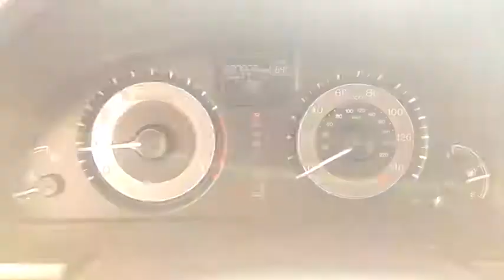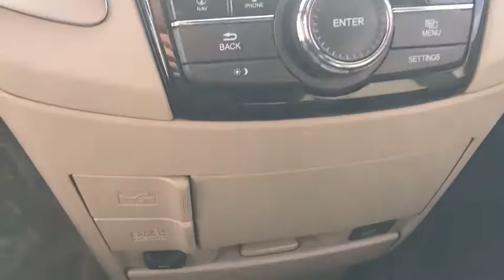2016 Honda Odyssey Elgin, Schaumburg, Barlett, Barrington, Hoffman Estate, IL PE1726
Deep Scarlet Pearl Used 2016 Honda Odyssey available in Elgin, Illinois at McGrath Honda Elgin. Servicing the Schaumburg, Barlett, Barrington, Hoffman Estate, IL area.

2020 Randall Rd.

Recent Arrival! 2016 Honda Odyssey EX-L Deep Scarlet Pearl 3.5L V6 SOHC i-VTEC 24V FWDLocal One Owner with Clean CARFAX!!!Ask to see AutoiPacket for complete Service Certification Details!!!-Honda Certified-Two KeysBluetooth/HandsFree, Rear Backup Camera, Sunroof/Moonroof, Power Lift Gate, Bluetooth, USB/AUX Ports, MP3, Professionally inspected By Mcgrath Honda Certified Technician Ask Us For The report, Super Clean Inside and Out, Odor Free Interior, Service Records Are Available, All The Keys And Books, 3rd Row Seating, Dual Power Sliding Doors & Rear Hatch, Rear Climate Controls, Rear Air/Heat Venting, Just Serviced All Scheduled Maintenance Up To Date, Automatic temperature control, Front dual zone A/C, Heated front seats, Leather Seat Trim, Navigation System, Power driver seat, Remote keyless entry, Steering wheel mounted audio controls.Certified. HondaTrue Certified Details:* Powertrain Limited Warranty: 84 Month/100,000 Mile (whichever comes first) from original in-service date* Limited Warranty: 12 Month/12,000 Mile (whichever comes first) after new car warranty expires or from certified purchase date* Roadside Assistance* Transferable Warranty* Vehicle History* Warranty Deductible: $0* Roadside Assistance for the duration of the Certified Pre-Owned Limited Warranty. Up to two complimentary oil changes within the first year of ownership. SiriusXM 90-Day Trial* 182 Point Inspection** MARKET VALUE PRICING at Mcgrath Honda Of Elgin. Shop/Buy with confidence! With our Market Value Pricing, you'll find our competitive market-based price on every pre-driven vehicle upfront,... No games, No hassles, Just Real Prices!!
Body-Colored Rear Step Bumper,Galvanized Steel/Aluminum Panels,LED Brakelights,Deep Tinted Glass,Speed Sensitive Variable Intermittent Wipers,Power Sliding Rear Doors,Fixed Rear Window w/Fixed Interval Wiper and Defroster,Compact Spare Tire Mounted Inside,Power Liftgate Rear Cargo Access,Body-Colored Power Heated Side Mirrors w/Manual Folding,Wheels: 17 x 7 Alloy,Clearcoat Paint,Body-Colored Front Bumper w/Chrome Rub Strip/Fascia Accent,Express Open/Close Sliding And Tilting Glass 1st Row Sunroof w/Sunshade,Steel Spare Wheel,Tires: P235/65R17 103T AS,Front Windshield -inc: Sun Visor Strip,Chrome Door Handles,Chrome Side Windows Trim  Black Front Windshield Trim and Black Rear Window Trim,Lip Spoiler,Fully Automatic Projector Beam Halogen Daytime Running Headlamps w/Delay-Off,Tailgate/Rear Door Lock Included w/Power Door Locks,Black Grille w/Chrome Accents,Full Cloth Headliner,Perimeter Alarm,Leather Steering Wheel,Engine Immobilizer,Remote Keyless Entry w/Integrated Key Transmitter  2 Door Curb/Courtesy  Illuminated Entry  Illuminated Ignition Switch and Panic Button,Trip Computer,Power 1st Row Windows w/Driver And Passenger 1-Touch Up/Down,Rear HVAC w/Separate Controls,Removable Floor Console w/Covered Storage  Mini Overhead Console w/Storage  Conversation Mirror and 2 12V DC Power Outlets,Remote Releases -Inc: Power Cargo Access and Mechanical Fuel,Manual Anti-Whiplash Adjustable Front Head Restraints and Manual Adjustable Rear Head Restraints,Delayed Accessory Power,Carpet Floor Trim,Window Grid Antenna,Illuminated Locking Glove Box,Systems Monitor,Instrument Panel Covered Bin  Refrigerated/Cooled Box Located In The Console  Driver / Passenger And Rear Door Bins,HomeLink Garage Door Transmitter,Driver And Front Passenger Armrests and Rear Center Armrest Rear Seat Mounted Armrest Outboard Only w/Storage,FOB Controls -inc: Trunk/Hatch/Tailgate  Windows and Sunroof/Convertible Roof,Fade-To-Off Interior Lighting,Gauges -inc: Speedometer  Odometer  Engine Coolant Temp  Tachometer  Trip Odometer and Trip Computer,Smart Device Integration,Analog Display,Full Carpet Floor Covering -inc: Carpet Front And Rear Floor Mats,Bluetooth Handsfreelink Wireless Phone Connectivity,Leatherette Door Trim Insert,Day-Night Auto-Dimming Rearview Mirror,Radio: 246-Watt AM/FM/CD Audio System w/7 Speakers -inc: subwoofer  SiriusXM radio  HondaLink featuring Aha compatibility  audio touch-screen  i-MID w/8-inch high-resolution WVGA (800x480) screen  customizable feature settings and interface dial  Pandora compatibility  Bluetooth HandsFreeLink  Bluetooth streaming audio  SMS text message function  USB audio interface  MP3/auxiliary input jack  MP3/Windows Media Audio (WMA) playback capability  and Radio Data System (RDS),Cargo Space Lights,Streaming Audio,7 Speakers,Voice Activated Dual Zone